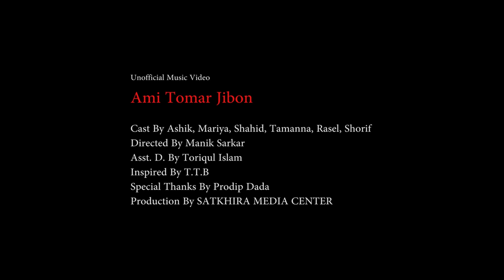TUMI AMAR JIBON | Bangla New Music Video 2020 | Imran | Konal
Unofficial Music Video Tumi Amar Jibon
This Video Make Just For Entertain Purpose.

Original Song Credit:
SINGER : Imran & Konal
CAST : Shakib Khan, Bubly
LYRICS : Kabir Bakul
Programming: Bob
Choreography : Habib Rahman
Editor - S.m. Tushar
FILM: BIR (বীর)
DIRECTOR: Kazi Hayat
PRODUCED BY : SUNAN Films & SK Films

Thanks!